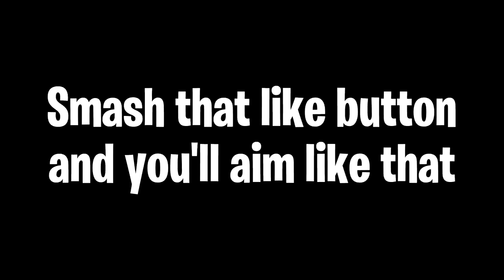Platform Cash Cup Handcam 2 | BrockPlaysFortnite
Played the platform cash cup yesterday and this is how I did. Not a bad run if I hadn't died in the last game.

Try out for our team WeAreIllustrious with a montage.